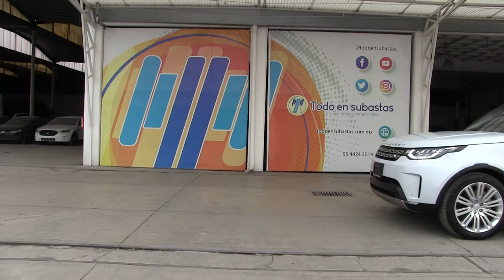Land Rover / New Discovery / 2018 - 12839